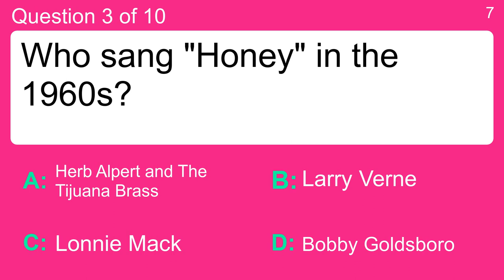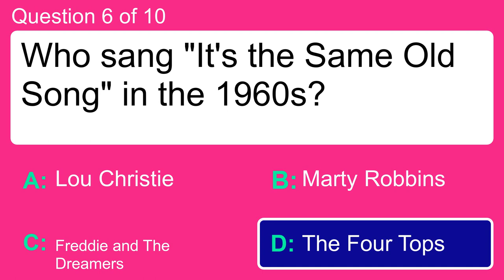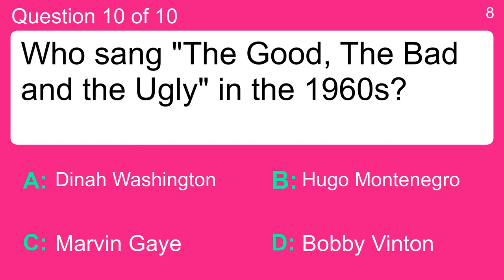Quiz : Music in the 1960s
Question 1 : Who sang "Paperback Writer" in the 1960s?
 Answer a: Hugh Masekela
 Answer b: James Brown and The Famous Flames
 Answer c: The Beatles
 Answer d: The Sensations

Question 2 : Who sang " Leader of the Pack" in the 1960s?
 Answer a: People
 Answer b: Ricky Nelson
 Answer c: The Shangri-Las
 Answer d: The Rip Chords

Question 3 : Who sang "Honey" in the 1960s?
 Answer a: Bobby Goldsboro
 Answer b: Herb Alpert and The Tijuana Brass
 Answer c: Larry Verne
 Answer d: Lonnie Mack

Question 4 : Who sang "Rubber Ball" in the 1960s?
 Answer a: Aretha Franklin
 Answer b: Bobby Vee
 Answer c: Sammy Davis Jr.
 Answer d: The Impalas

Question 5 : Who sang "Swingin' School" in the 1960s?
 Answer a: Bobby Rydell
 Answer b: Edward Burns and Connie Stevens
 Answer c: Preston Epps
 Answer d: The Electric Prunes

Question 6 : Who sang "It's the Same Old Song" in the 1960s?
 Answer a: Freddie and The Dreamers
 Answer b: Lou Christie
 Answer c: Marty Robbins
 Answer d: The Four Tops

Question 7 : Who sang "Take Good Care of My Baby" in the 1960s?
 Answer a: Bobby Vee
 Answer b: Fabian
 Answer c: Frankie Valli
 Answer d: Patsy Cline

Question 8 : Who sang "The Hawaiian Wedding Song (Ke Kali Nei Au)" in the 1960s?
 Answer a: Andy Williams
 Answer b: The Fifth Dimension
 Answer c: The Marcels
 Answer d: We Five

Question 9 : Who sang "Black Is Black" in the 1960s?
 Answer a: Los Bravos
 Answer b: Nancy Sinatra
 Answer c: Pat Boone
 Answer d: The Ventures

Question 10 : Who sang "The Good, The Bad and the Ugly" in the 1960s?
 Answer a: Bobby Vinton
 Answer b: Dinah Washington
 Answer c: Hugo Montenegro
 Answer d: Marvin Gaye